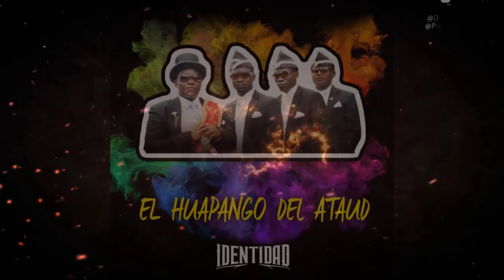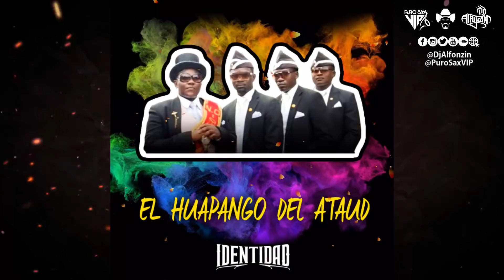Identidad - Huapango del Ataúd / 2020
Huapango del Ataúd 2020 Identidad
🟩 Dj Alfonzin

🟩 Página Web Para Noticias, Estrenos, Exclusivas de la Música Norteña de tus Artistas Favoritos.